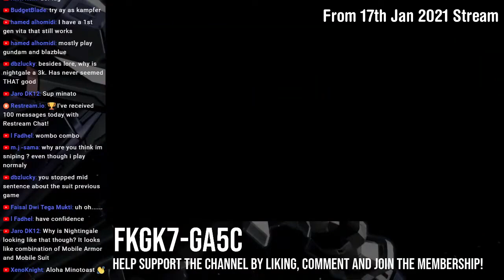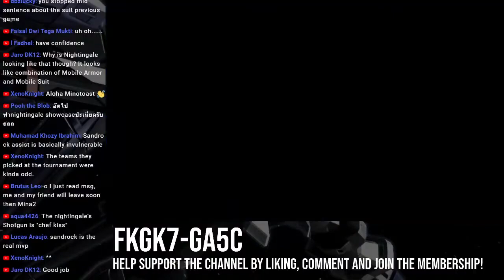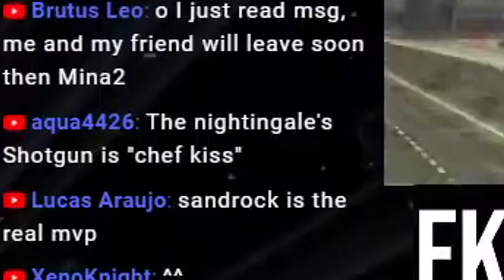Maxi Boost ON - "Not The Sandrock!" & Chef Kiss | Nightingale - Stream Highlight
Highlights from the last stream... can only work on these while waiting for my fingers to heal (check the community tab for more info)